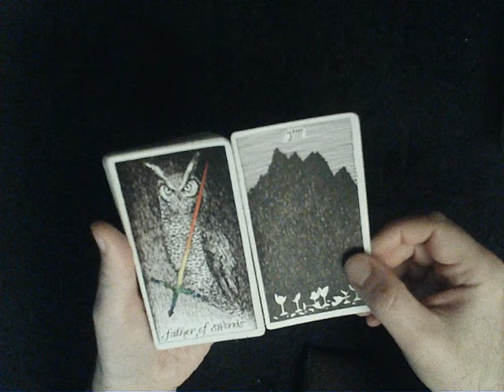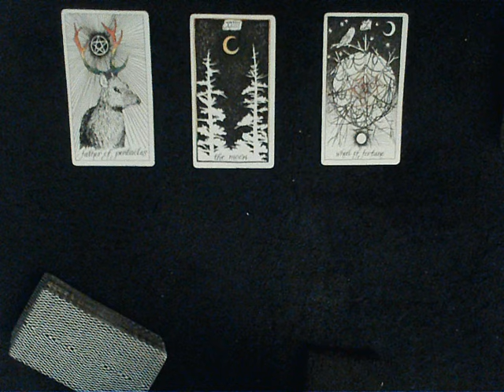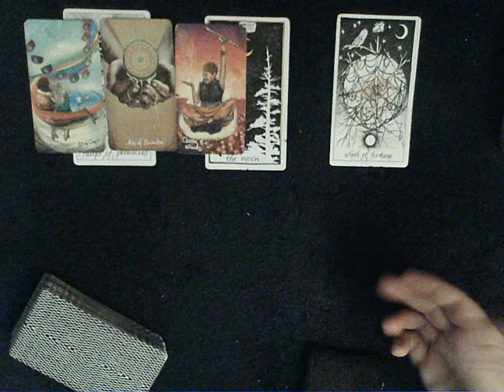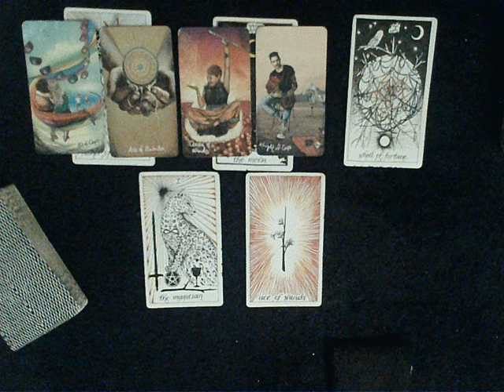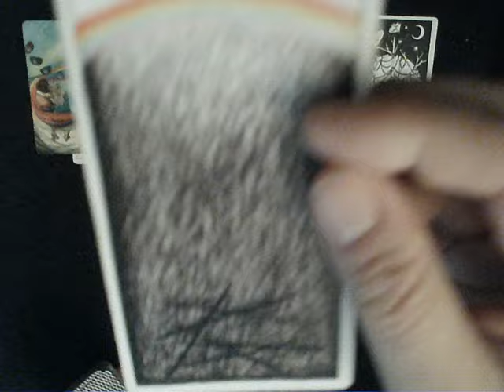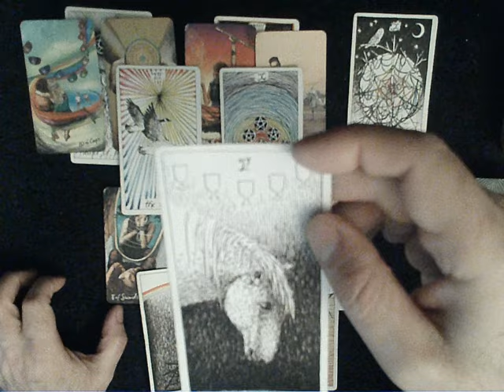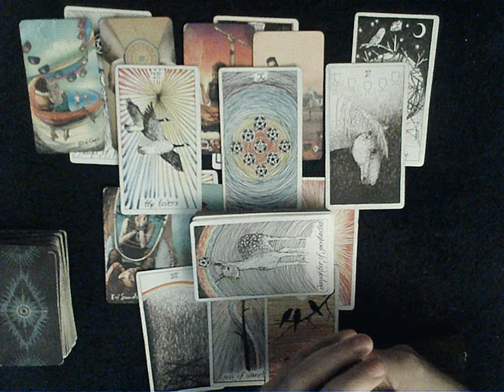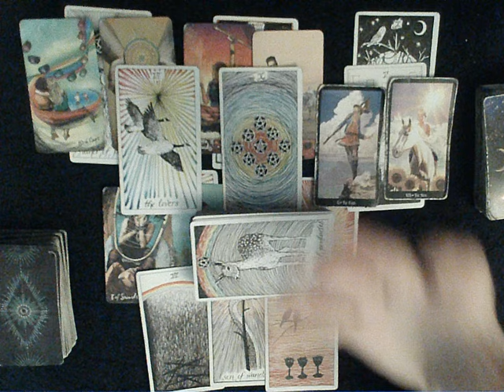Capricorn April 2024 - A story of two soulmates for most of you!!